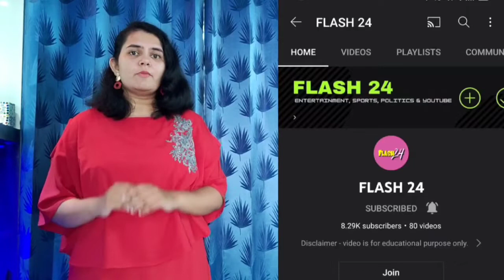Gippy Grewal ने खोले Lal Singh chada से जुड़े बड़े राज़?😱 Aamir Khan से related दिया बड़ा statment 😳?